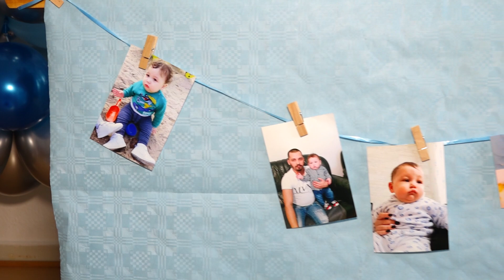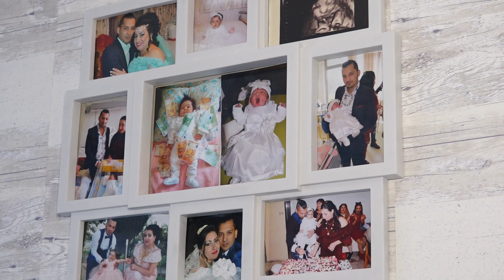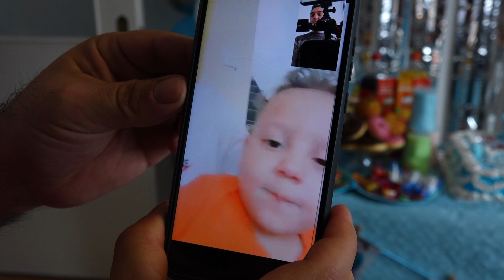Ali Doğum Ğunu 1 Yaşında MG Rheydt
Yambol
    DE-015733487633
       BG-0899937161